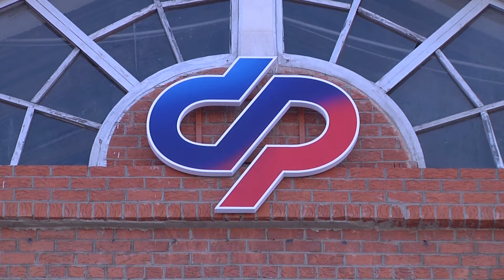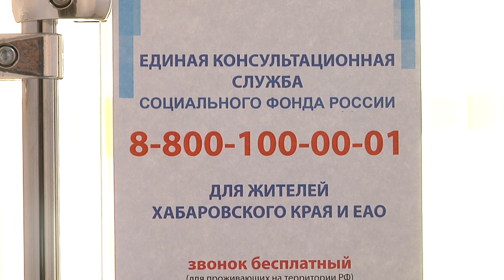С 1 февраля проиндексированы на 7,4% ряд выплат, которые получают жители ЕАО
Размер повышения определен постановлением правительства на основе данных Росстата об уровне инфляции прошлого года. Это уже вторая волна массовых повышений с начала года после проведенной в январе индексации пенсий и изменения прожиточного минимума, по которому рассчитываются многие социальные выплаты и меры поддержки.